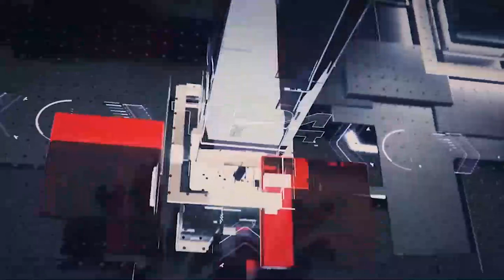காலை நேர பிரதான செய்திகள் | 14.01.2022 | Today Sri Lanka Tamil News | T24.News - Main Tamil News.